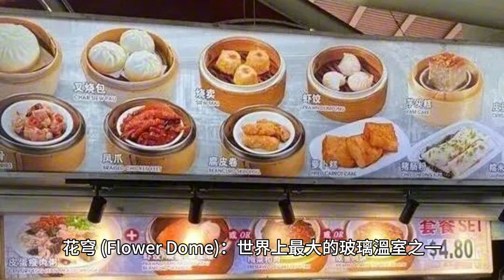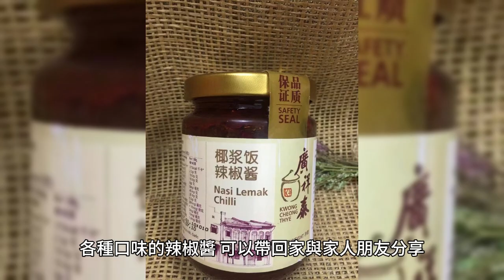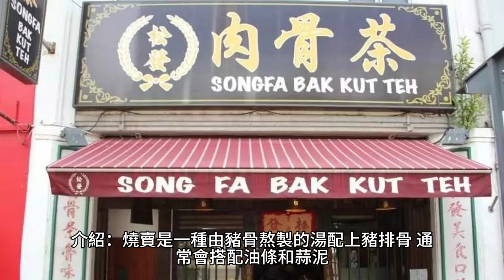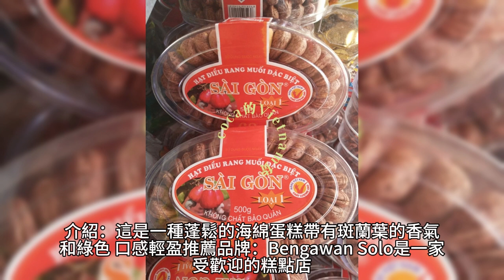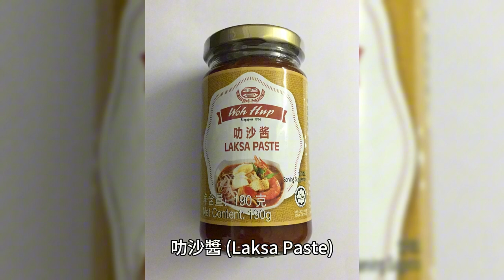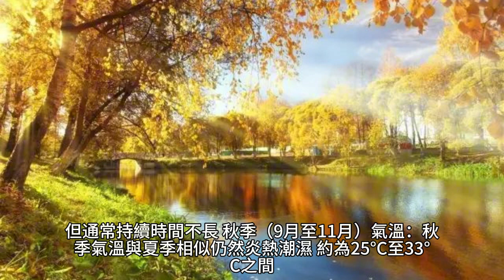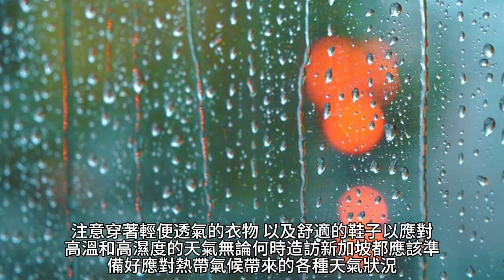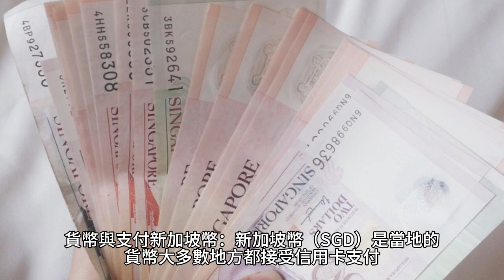新加坡深度旅遊。新加坡非凡體驗：文化、美食與購物的完美結合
新加坡是一個充滿多元文化和現代化設施的城市國家，適合進行深度旅遊。以下是新加坡的深度旅遊規劃，包括景點、博物館、購物、美食推薦以及必買伴手禮：

景點
濱海灣花園 (Gardens by the Bay)

花穹 (Flower Dome)：世界上最大的玻璃溫室之一，展示各種來自不同氣候帶的花卉。
雲霧林 (Cloud Forest)：內有35米高的人造山和瀑布，展示熱帶山區的植物和生態系統。
魚尾獅公園 (Merlion Park)

新加坡標誌性的地標，可以欣賞到濱海灣的壯麗景色。
聖淘沙島 (Sentosa Island)

環球影城 (Universal Studios Singapore)：適合家庭遊玩的主題樂園。
SEA海洋館 (S.E.A. Aquarium)：世界上最大的海洋館之一。
新加坡動物園 (Singapore Zoo)

以其開放的設計聞名，可以近距離觀察動物。
新加坡植物園 (Singapore Botanic Gardens)

世界遺產，擁有豐富的植物和綠地，是放鬆和野餐的好地方。